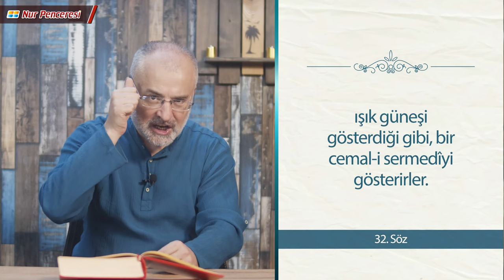İkinci Şua Mütalaası 14. Ders - Fani Güzellikler Ebedi Güzelliğe Nasıl ayna Olur?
"Ve fâni, muvakkat olan güzellikle, bâki bir nevi hüsn-ü sermedîyi irâe eder. Ve Mevlânâ Celâleddin’in dediği gibi,
اٰنْ خَيَالاٰتِى كِه دَامِ اَوْلِيَاسْت عَكْسِ مَهْرُويَانِ بُوسْتَانِ خُدَاسْت (2)
sırrıyla, bir âyine-i cemâl-i İlâhî olur."

2 : “Evliyaya tuzak olan hayaller, İlahî bahçelerin ay yüzlü güzellerinin akisleridir.”

Malûmdur ki, ziyayı verenin ziyadar olması lâzım; tenvir edenin nuranî olması gerek; ihsan gınâdan gelir; lütuf lâtiften zuhur eder. Madem öyledir; kâinata bu kadar hüsün ve cemâl vermek ve mevcudata muhtelif kemâlât vermek, ışık güneşi gösterdiği gibi, bir cemâl-i sermedîyi gösterirler. (32.Söz)